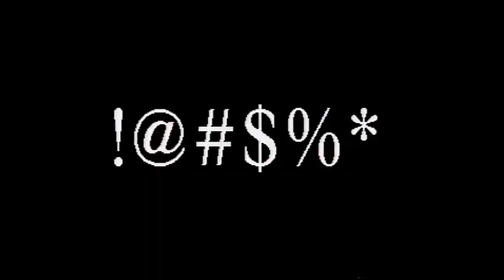Big Business Brown cleans briefcase then Blackout (Rainman/Homicide) promo NWA Wildside 118 12-1-01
Big Business Brown cleans briefcase then Blackout (Rainman & Homicide/Murder 1) promo
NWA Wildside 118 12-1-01